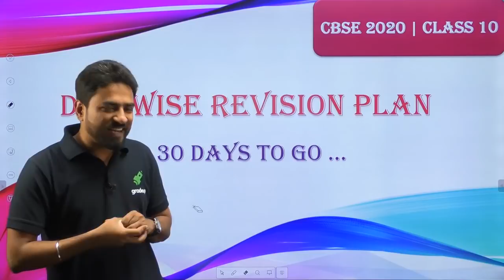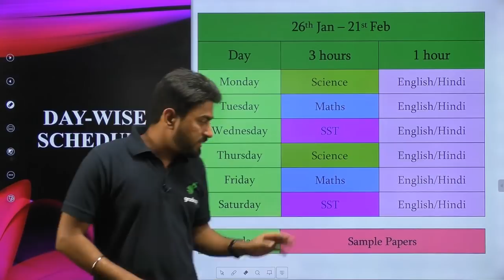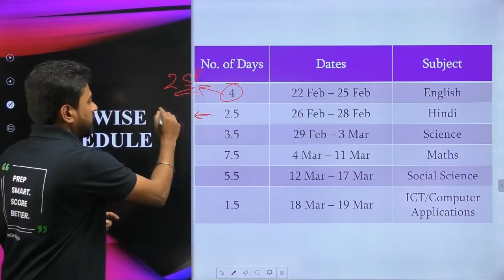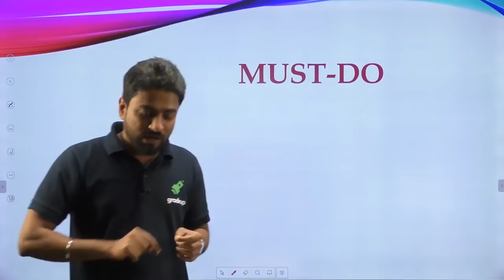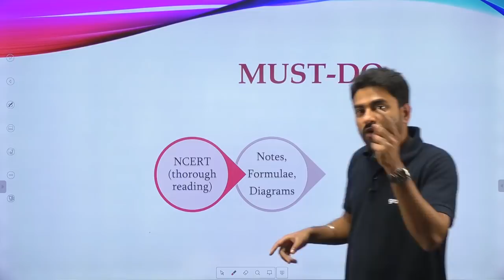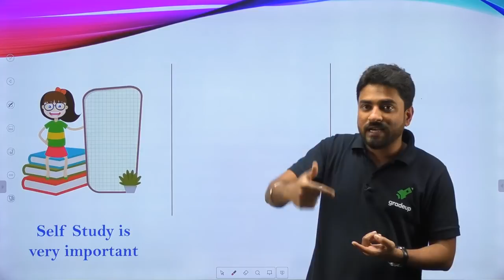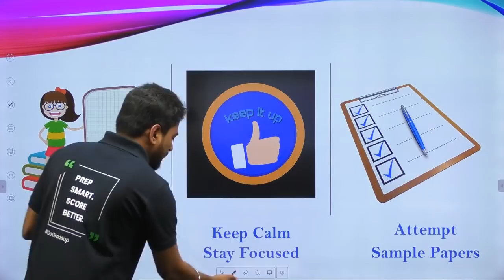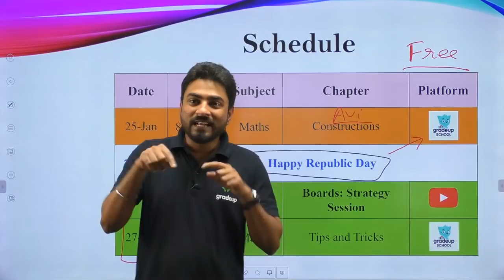Last 30 days timetable for Boards 2020 | Day wise Study Plan | Gradeup School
In this session, Nirbhay Sir will discuss the day-wise timetable for the last 30 days to CBSE Boards 2020.  Do not miss one of the most important sessions that will help you set a fool-proof strategy to score better in your final exams.

Install Gradeup School App to get solutions to popular textbooks and solve your doubts in community to improve your learning

Gradeup school's exclusive platform for class X helps you prepare for Boards, Olympiads (like NTSE) and Entrance exams (like JEE/NEET) by clearing concepts, solving your doubts and building a fundamental understanding of Maths, Physics, Chemistry & Biology.